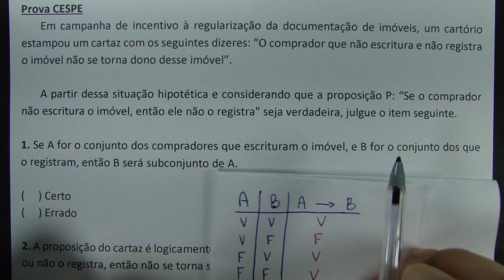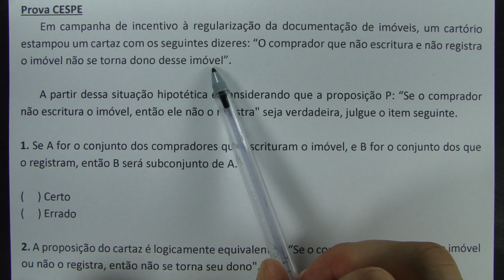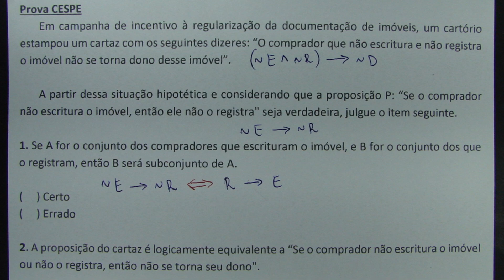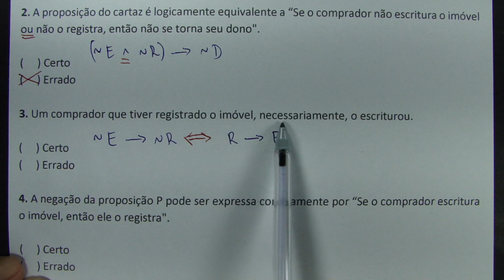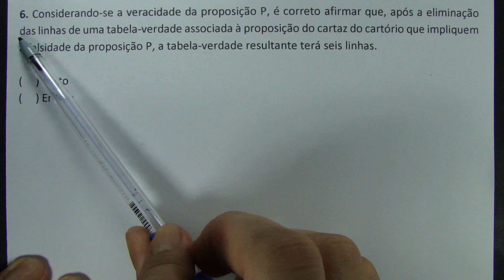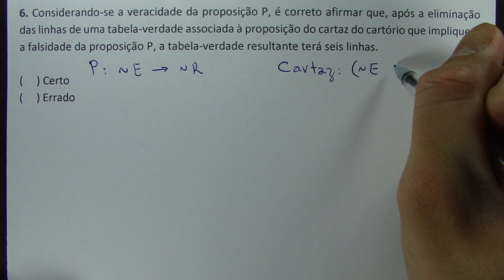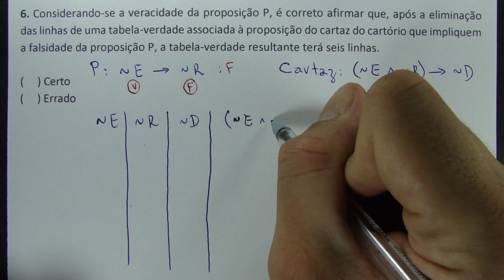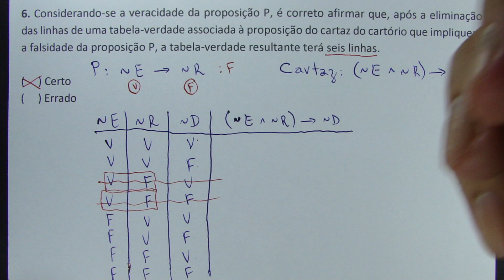QUESTÕES CESPE #1 - 6 QUESTÕES CONCURSO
Prova CESPE/CEBRASPE 1
       Em campanha de incentivo à regularização da documentação de imóveis, um cartório estampou um cartaz com os seguintes dizeres: “O comprador que não escritura e não registra o imóvel não se torna dono desse imóvel”.

       A partir dessa situação hipotética e considerando que a proposição P: “Se o comprador não escritura o imóvel, então ele não o registra" seja verdadeira, julgue o item seguinte.

1. Se A for o conjunto dos compradores que escrituram o imóvel, e B for o conjunto dos que o registram, então B será subconjunto de A.

(     ) Certo
(     ) Errado

2. A proposição do cartaz é logicamente equivalente a “Se o comprador não escritura o imóvel ou não o registra, então não se torna seu dono".

(     ) Certo
(     ) Errado

3. Um comprador que tiver registrado o imóvel, necessariamente, o escriturou.

(     ) Certo
(     ) Errado

4. A negação da proposição P pode ser expressa corretamente por “Se o comprador escritura o imóvel, então ele o registra".

(     ) Certo
(     ) Errado

5. A proposição P é logicamente equivalente à proposição “O comprador escritura o imóvel, ou não o registra”.

(     ) Certo
(     ) Errado

6. Considerando-se a veracidade da proposição P, é correto afirmar que, após a eliminação das linhas de uma tabela-verdade associada à proposição do cartaz do cartório que impliquem a falsidade da proposição P, a tabela-verdade resultante terá seis linhas.

(     ) Certo
(     ) Errado